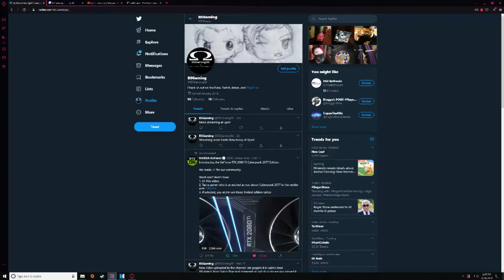Saints Row 3 Ep4 Thats Not In The Script